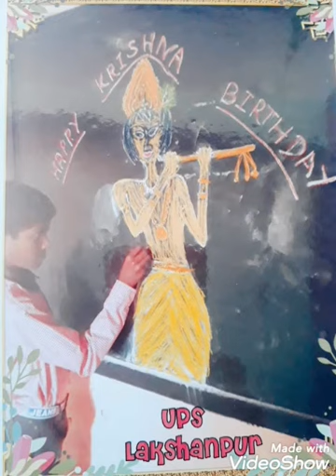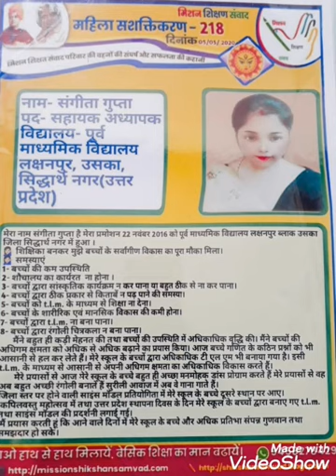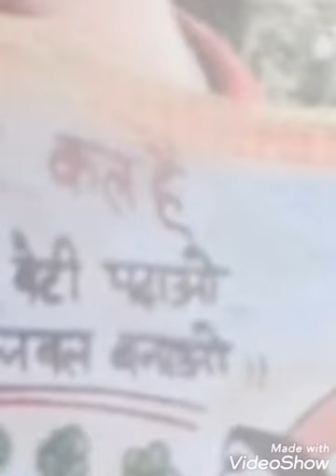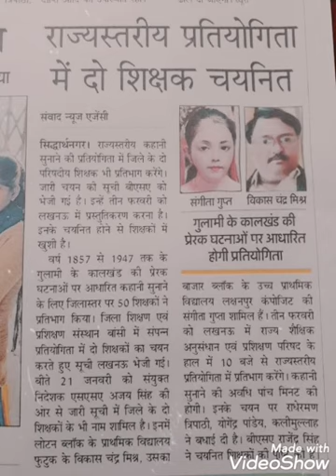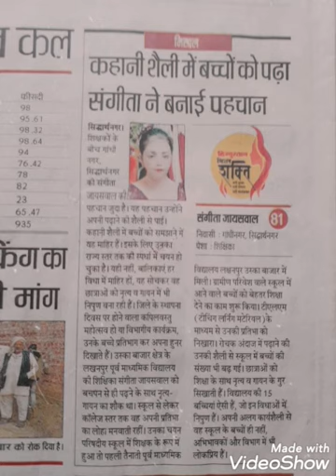Sangeeta Gupta assistant teacher ups composite Lakshanpur Block Uska Bazar District Siddharthnagar